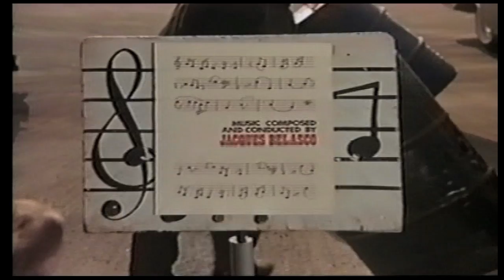Rings of the World. Documental (1ª parte V.O Subt Español)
Primera parte del documental Rings Around the World.
First Part of the documentary Rings Around the World.

Directed by: GILBERT CATES